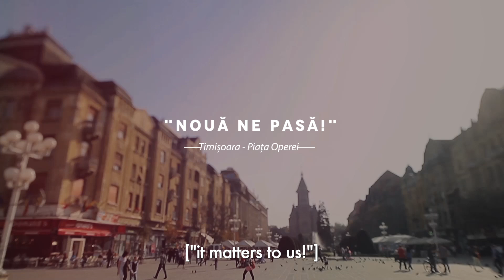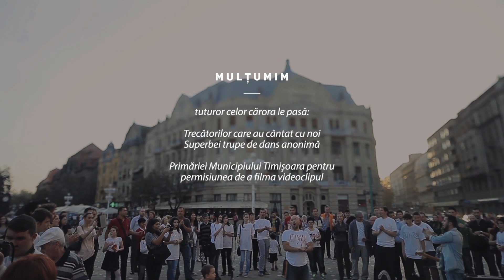NOUA NE PASA! (English subtitles)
This video is about NOUĂ NE PASĂ! (English subtitles)